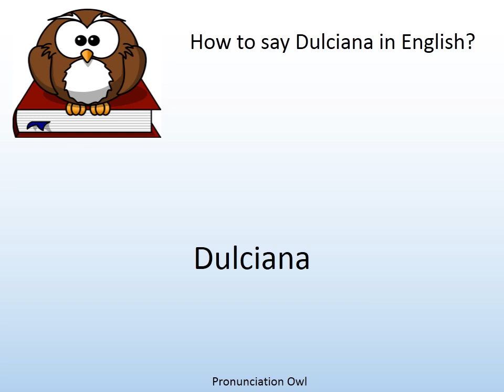How to say Dulciana in English? - Pronunciation Owl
How to say Dulciana in English? Learn the pronunciation of Dulciana!